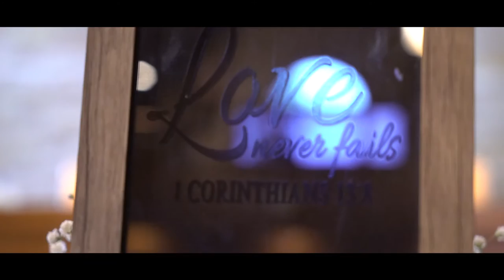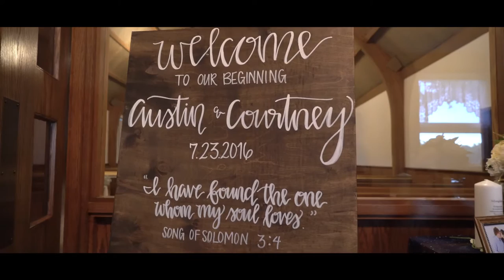Austin + Courtney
This is a documentary style video of Austin and Courtney Rothers' wedding day last summer!

Cinematography by Nathaniel Erickson of Maker's Son Media and Jared Eischen of Jared Eischen Cinematography.

Edited by Nathaniel Erickson of Maker's Son Media